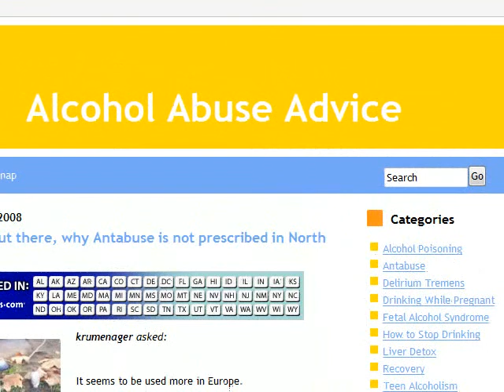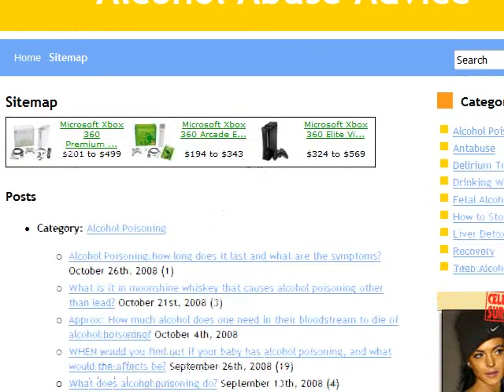The Body's Response to Alcohol Abuse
The body loves to live in moderation.  There are all kinds of studies on the wine drinking habits of people in Italy, the rice wine in Japan, and so on, talking about the beneficial effects of a moderate amount of things like red wine.  When we go to the extreme, though, the body can be severely damaged.  Alcohol abuse over time destroys the liver, kidneys, heart, digestive system, and brain, just to name a few.  The body just cannot digest that much alcohol without being poisoned by the waste products it produces.  The dehydration alone is enough to hurt the body.  So please, enjoy alcohol in moderation!